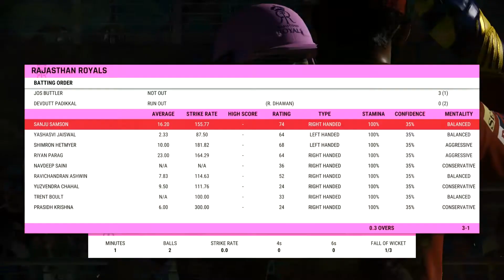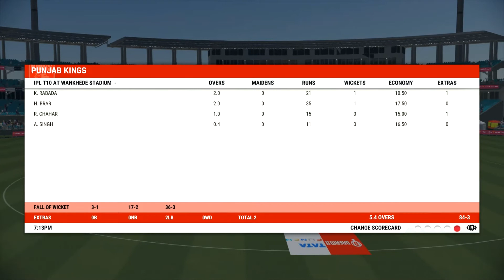IPL 2022 | PBKS vs RR | A Royal Battle | HINDI Commentary | Highlights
Punjab Kings vs Rajasthan Royals | HINDI Commentary in My voice for Cricket 22 | Battle of Kings and Royals | Gameplay | 52th Match Highlights.
Enjoy the IPL Thrill!!!
WARNING - This video is just a gameplay from the video game "Cricket 22" played by me and don't relates the actual highlights of the real match.